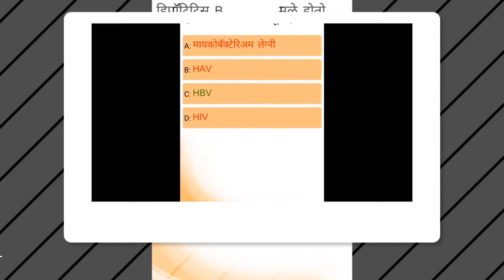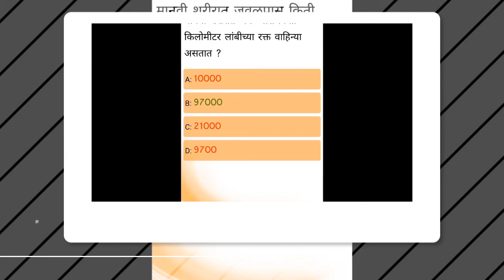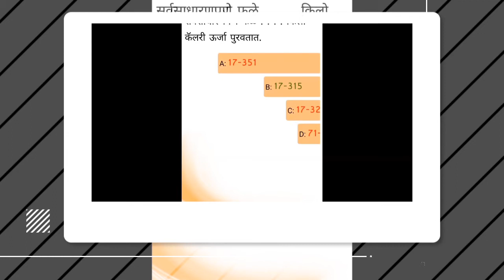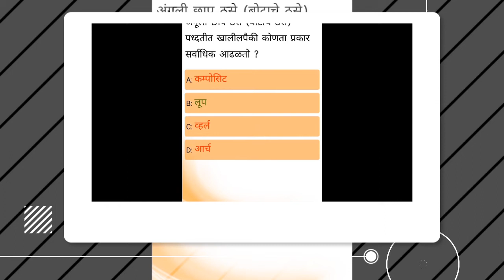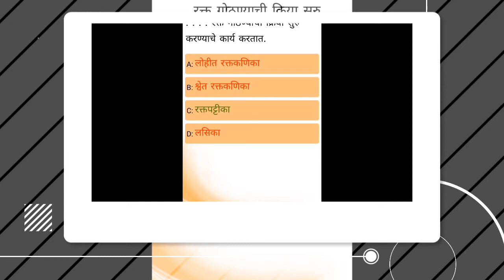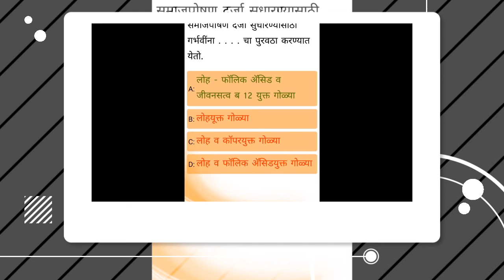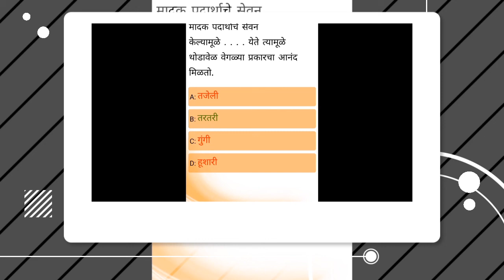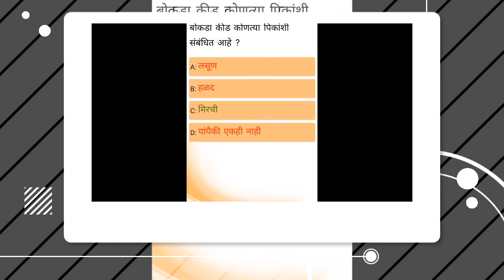Police Bharti 2020 | Science Questions in Marathi | Police Bharti Maharashtra imp Gk 2020 | part 05